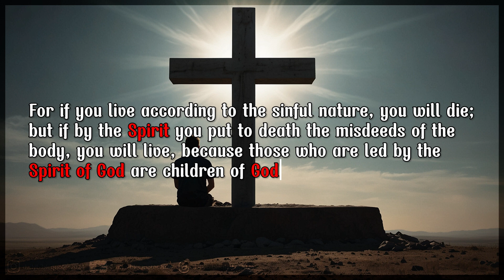Romans 8:13-14 | Daily Bible Quote August 13, 2024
Bible quote of the day - August 13, 2024 | Romans 8:13-14
For if you live according to the sinful nature, you will die; but if by the Spirit you put to death the misdeeds of the body, you will live, because those who are led by the Spirit of God are children of God. [NIV]
For if you live according to the flesh you will die; but if by the Spirit you put to death the deeds of the body, you will live. For as many as are led by the Spirit of God, these are sons of God. [NKJV]
For if you live according to the flesh you will die, but if by the Spirit you put to death the deeds of the body, you will live. For all who are led by the Spirit of God are sons of God. [ESV]
For if you live by its dictates, you will die. But if through the power of the Spirit you put to death the deeds of your sinful nature, you will live. For all who are led by the Spirit of God are children of God. [NLT]
because if you live according to the flesh, you are going to die. But if by the Spirit you put to death the deeds of the body, you will live. For all those led by God’s Spirit are God’s sons. [CSB]